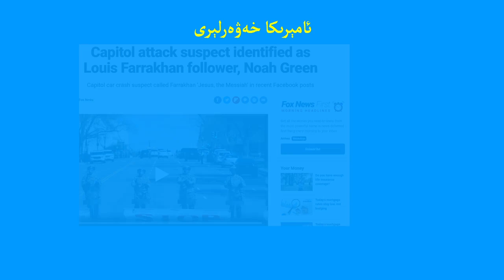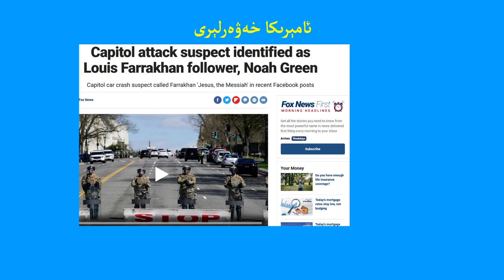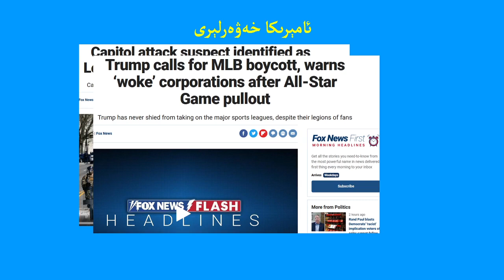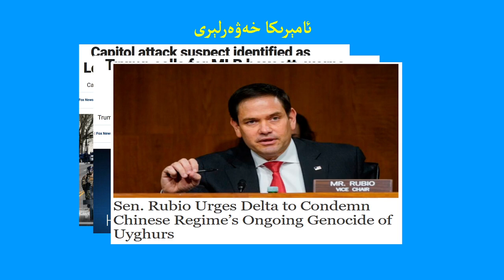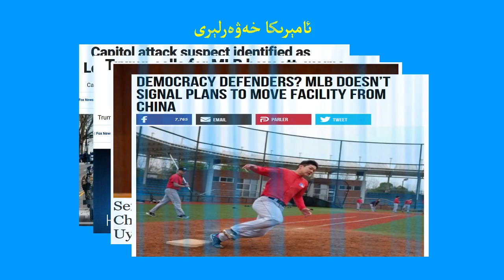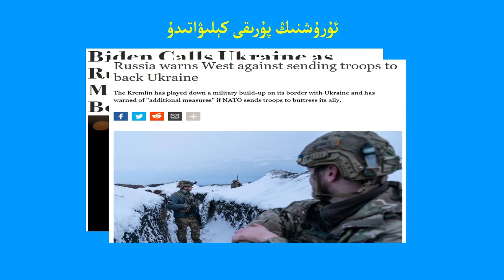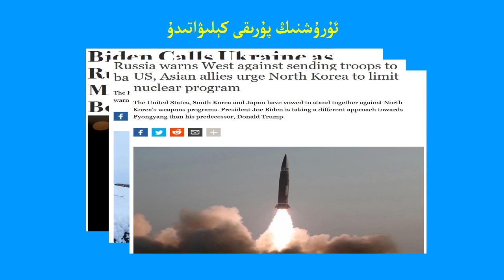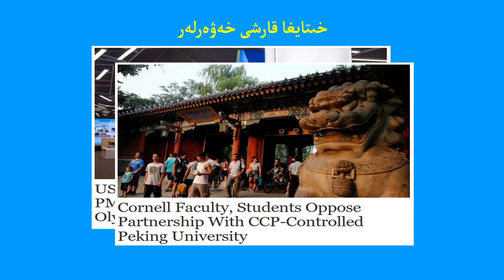ئۇرۇشنىڭ پۇرىقى كېلىۋاتىدۇ! War is coming